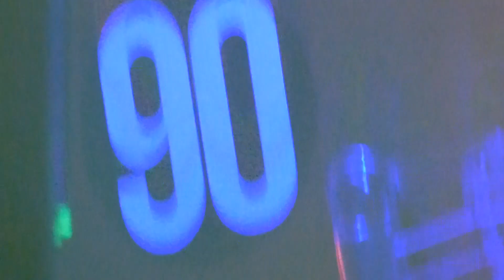Supergarden - Searching With My Good Eye Closed + Hands All Over (Live) Orto Bar 2019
Supergarden live at Orto Bar in Ljubljana, Slovenia 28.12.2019